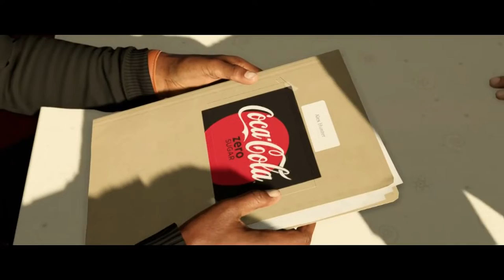FIFA 18 ⚽️ #008: MLS CUP l THE JOURNEY RETURNS l FACECAM